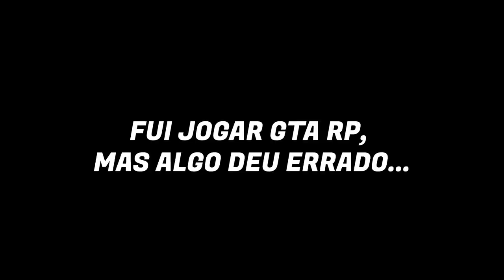O BRENNER FOI SEQUESTRADO!!!